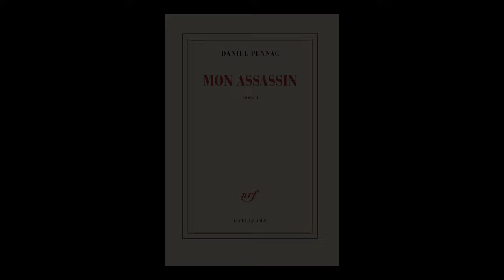Daniel Pennac - Mon assassin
Daniel Pennac vous présente son ouvrage "Mon assassin" aux éditions Gallimard. Entretien avec Sylvie Hazebroucq.